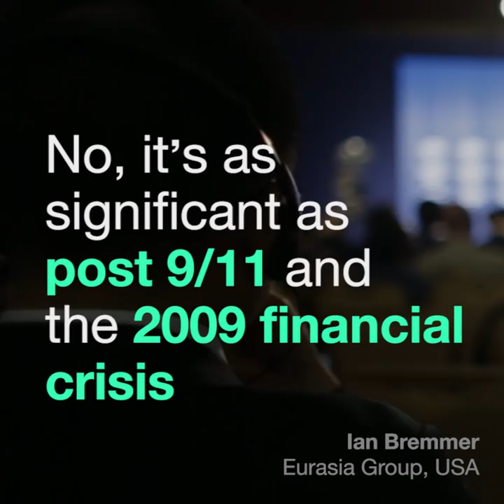Is Brexit being overhyped?